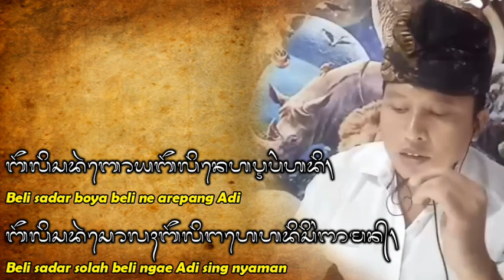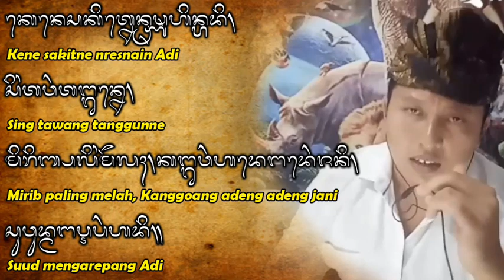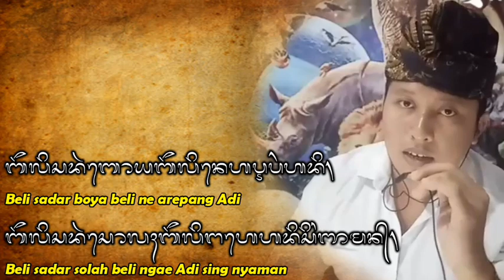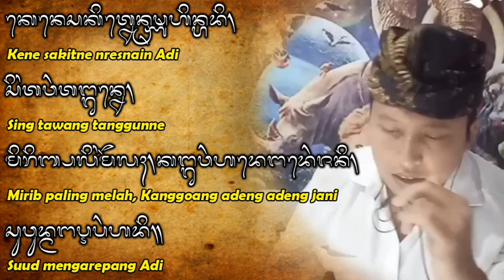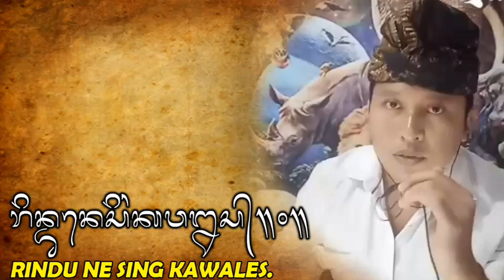Rindu - Budi Arsa [ Cover Lirik Aksara Bali ]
Lagu Rindu dipopulerkan oleh Budi Arsa.
Merupakan salah satu Lagu Bali Populer dan Lagu Viral

Pada Video ini lirik ditulis penggunakan Aksara Bali dan Gangungan